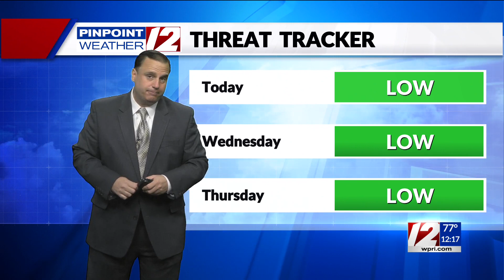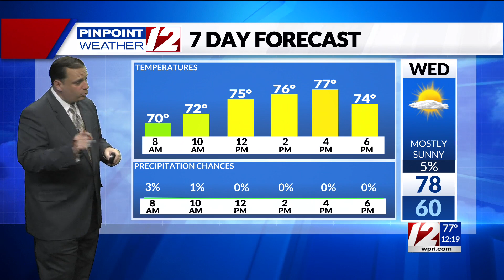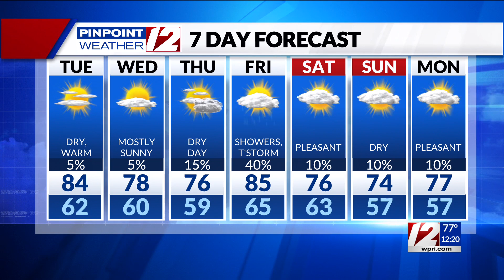Pinpoint Weather 12 Forecast